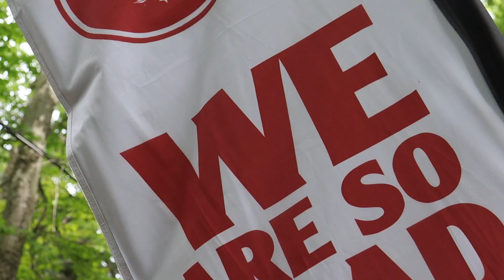Highlights from EPIC Family Getaways Week 2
These are the best day of summer with the family at Kwasind enjoying the waterfront, huge amount of land activities, food being delivered to each cabin, memorable campfires, special times of Vespers & worship and os much more.  See you at an EPIC FAMILY GETAWAY at Camp Kwasind